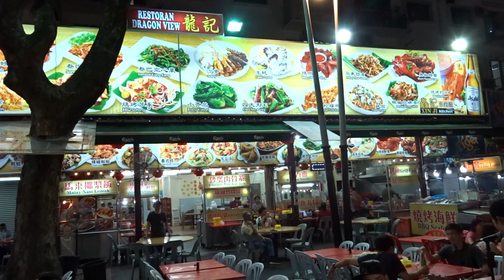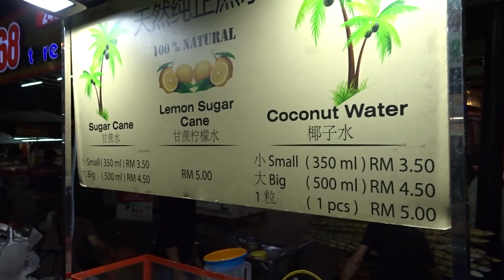TRAVEL VLOG: KUALA LUMPUR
This is one of a series of vlogs from my three week trip around South East Asia.